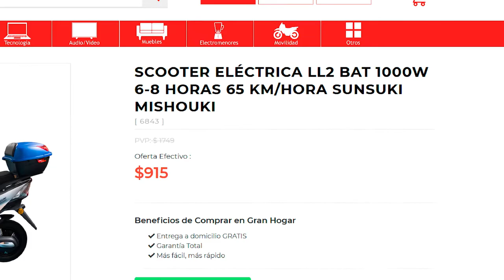Scooter Eléctrico LL2 REVIEW 2021 [ Funcionamiento, Características ] - Gran Hogar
¡SCOOTER ELÉCTRICO LL2! 🛵
Deja de andar a pata. 😪🏃🏽
❌ Licencia.
❌ Matrícula.

aGrandaTu Vida.